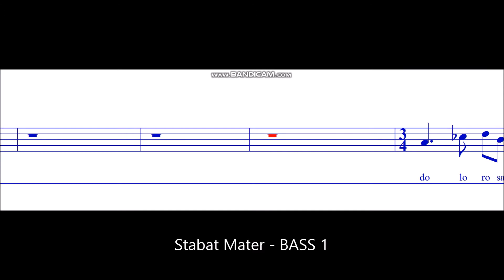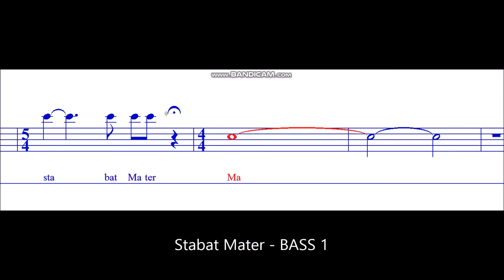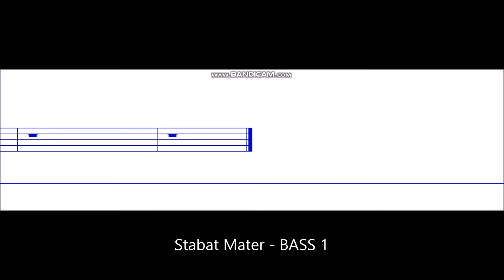Stabat Mater - BASS 1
Arranged by Vytautas Barkauskas.
Barkauskas is a Lithuanian composer and is a Professor of Composition of the Lithuanian Academy of Music, where he has taught since 1961. (Wikipedia)